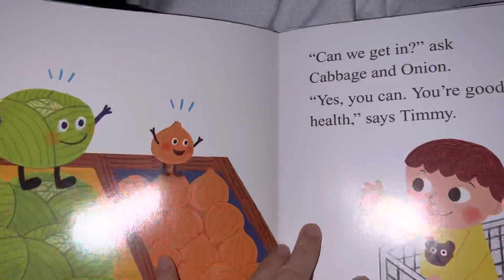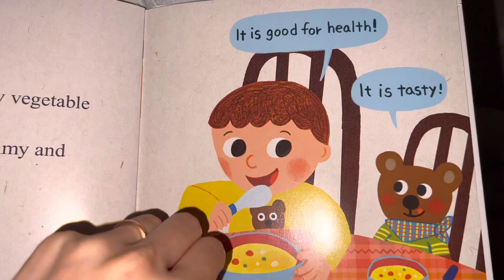[챡브이로그] What is good for your Health?